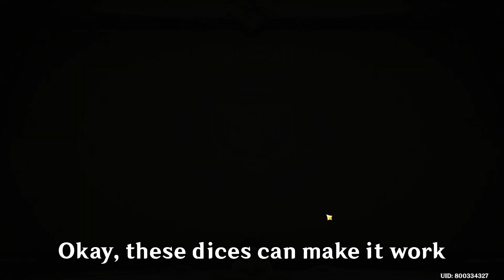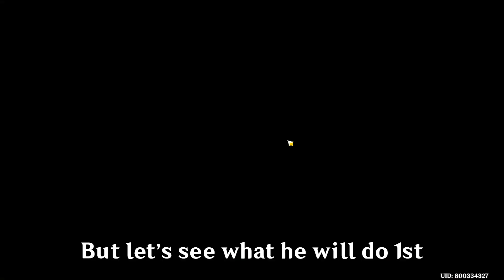Can Quicken Chicken Beat Freeze Ganyu?? | Genshin Impact TCG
Nevermind, I enjoyed playing this version of quicken jadeplume terrorshroom/ chicken deck xD. Hope you enjoy the vid :))

BGM=
Lantern Rite Theme Music EXTENDED - Fleeting Colors in Flight, Pt. 1 (tnbee mix) | Genshin Impact